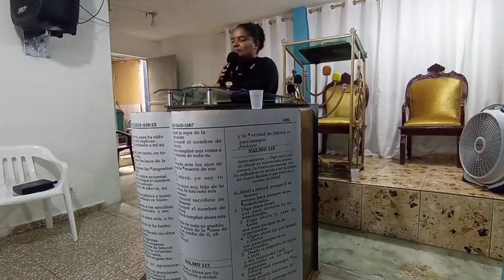Pastora Rafaela Mendez / Tema: Aprovechando la Gracia.